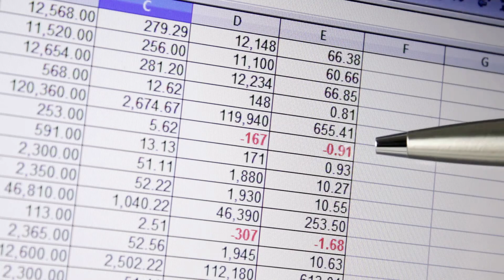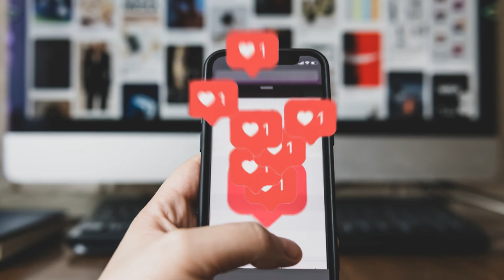Do not watch this video if you’re not interested in your business receiving millions in deductions.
1. Section 179 Deduction (Bonus Depreciation)

 • Overview: Allows businesses to deduct the full cost of certain assets (like equipment, machinery, or software) in the year they are purchased, rather than depreciating them over time.
 • Benefit: Businesses can immediately expense up to one million one hundred and sixty in 2024, with a spending cap of two million eight hundred and ninety. This is particularly useful for small businesses purchasing new equipment.